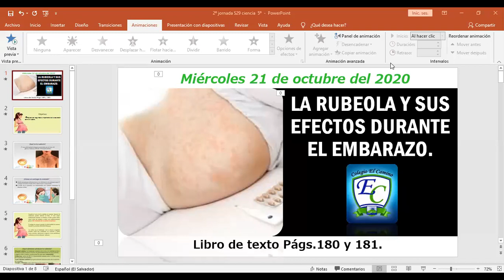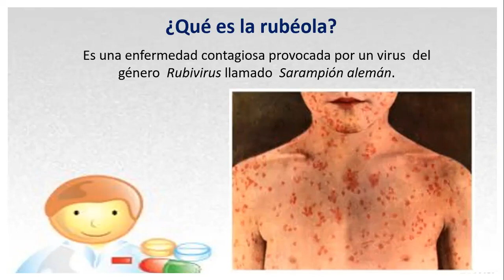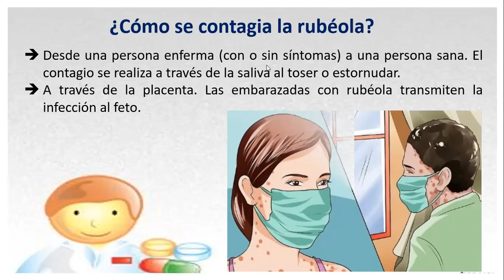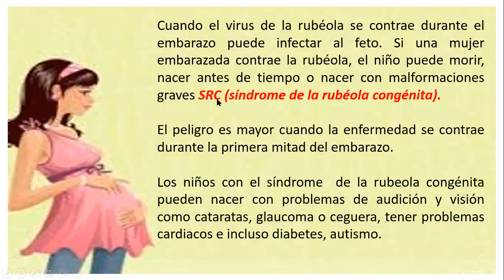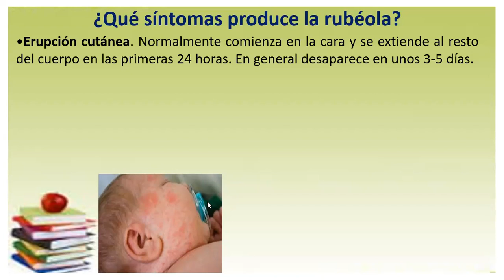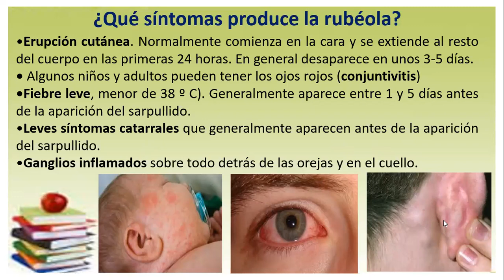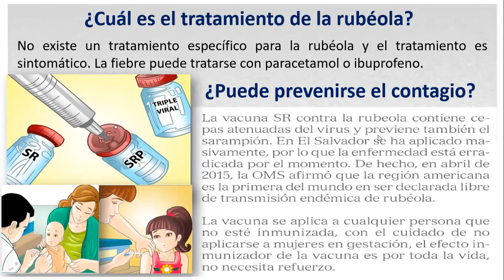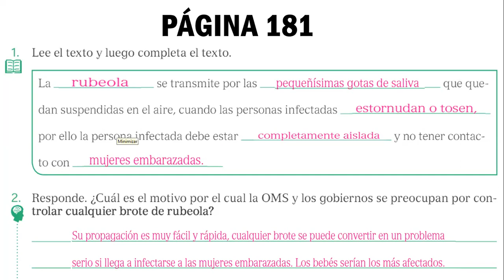5º La rubeola y sus efectos durante el embarazo.